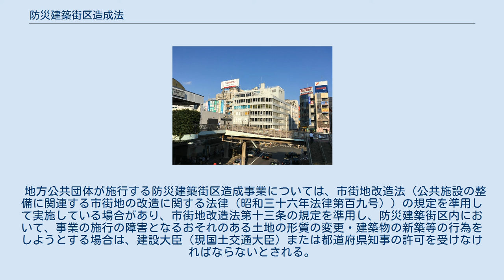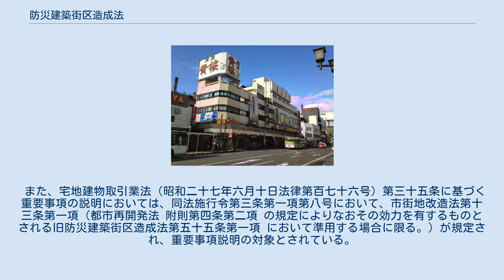防災建築街区造成法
防災建築街区造成法（ぼうさいけんちくがいくぞうせいほう）は、耐火建築促進法（昭和二十七年五月三十一日法律第百六十号）に基づく防火建築帯造成を拡充強化したものであり、従来の建築主に加えて、地方公共団体、防災建築街区造成組合等により防災建築物の整備を促進し、防災建築街区を造成するための法律である。
防火建築帯（耐火建築促進法）が、延焼抑止帯の形成を目的としていたことに対し、防災建築街区（防災建築街区造成法）では、火災又は津波、高潮若しくは出水による災害の防止上有効な性能を有する建築物の整備まで拡充するとともに、防災建築街区の指定要件として建築基準法第三十九条第一項の災害危険区域内等、又は、防火地域内にある土地であること等としている。
防災建築街区造成法に基づく防災街区は、被災地の復興の他、商業空間や居住空間の整備、近代的街並みの形成等にもつながることから多くの都市で事業実施に至った。
防災建築街区造成法は、市街地改造法とともに、都市再開発法（昭和四十四年六月三日法律第三十八号）の成立を受けて同法に整理・統合されて今日に至っている。
都市再開発法に基づく市街地再開発事業も多くの都市で事業実施されている。
 ○防災建築街区造成法（昭和36年6月１日法律第110号） （目的） 第一条　この法律は、防災建築街区における防災建築物及びその敷地の整備について必要な事項を規定することにより、都市における災害の防止を図り、あわせて土地の合理的利用の増進及び環境の整備改善に資し、もつて公共の福祉に寄与することを目的とする。
 （定義） 第二条　この法律において、次の各号に掲げる用語の意義は、それぞれ当該各号に定めるところによる。
 　一　災害　火災又は津波、高潮若しくは出水による災害をいう。
 　二　防災建築物　災害の防止上有効な性能を有する建築基準法（昭和二十五年法律第二百一号）第二条第九号の二に規定する耐火建築物（以下「耐火建築物」という。）及びその附帯施設で政令で定めるものをいう。
 　三　防災建築街区　次条第一項の規定により指定された街区をいう。
 　四　借地権　建物の所有を目的とする地上権及び賃借権をいう。
ただし、臨時設備その他一時使用のため設定されたことが明らかなものを除く。
 　五　借家権　建物の賃借権をいう。
ただし、一時使用のため設定されたことが明らかなものを除く。
 （防災建築街区） 第三条　建設大臣は、関係市町村の申出に基づき、建築基準法第三十九条第一項の災害危険区域内で都市計画法（大正八年法律第三十六号）第二条に規定する都市計画区域内にある土地又は建築基準法第六十条第一項の防火地域内にある土地について、防災建築物及びその敷地を整備すべき街区を防災建築街区として指定することができる。
この場合においては、あらかじめ、自治大臣と協議しなければならない。
 ２　防災建築街区は、都市の枢要地帯において、災害を効果的に防止することを考慮して、系統的に配置されるように、指定しなければならない。
 ３　建設大臣は、第一項の規定により防災建築街区を指定したときは、遅滞なく、これを官報で告示しなければならない。
 （以下、略） 本法のもとになった耐火建築促進法に基づく防火建築帯造成事業と比較して以下の特色があるとされている。
 ・規模の強化：防火建築帯という線状の不燃化から街区規模での再開発をめざした。
 ・主体の強化：防災建築街区造成組合による関係権利者の自主的な取り組みに依拠している。
 ・支援の拡充：耐火建築促進法による建築費への補助（通常建築物と不燃建築物の建築費の差額の1/3を補助）から、街区基本計画作成費、事業計画費、調査設計費、共同付帯施設整備費等への補助に切り替え。
 注）建築費の補助については、国会審議において、政府委員が、従来の耐火建築促進法においては差額建築費の1/2（うち国費1/4）、防災建築街区造成法においては調査設計費、共同付帯施設等に対して2/3（うち国費1/3）と回答しており、上記内容と異なっている。
「国土建設の現況」では、「防火建築帯の区域内に耐火建築物を建てる者に対して、耐火建築物と木造建築物との標準建築費の差額の1/2（災害による場合は火災発生の日から1年間に限り2/3）を補助」となっている。
 なお、街区基本計画は、防災建築街区造成法施行令第二条第一項第一号に規定されるもので「防災建築物の敷地、位置、構...